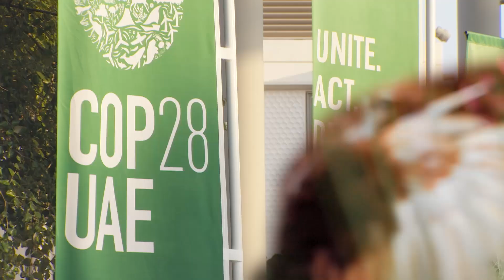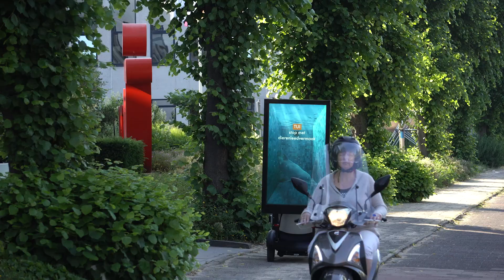2023: Um ano de conquista pelos animais 🧡 Proteção Animal Mundial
Com a sua ajuda, continuamos movendo o mundo pelos animais em 2023.

Veja algumas coisas incríveis que fizemos pelos animais neste ano:

► Você ajudou a aumentar a conscientização sobre a exploração animal
► Você defendeu o fim da crueldade que os animais de fazenda sofrem
► Você apoiou o resgate e reabilitação de animais selvagens
► Você foi a voz dos animais que sofrem em cativeiro
► Você destacou práticas retrógradas com animais que precisam mudar
► Você pressionou líderes globais a mudarem as leis a favor dos animais

Obrigada pelo seu apoio. Juntos, podemos MudarVidasParaSempre.